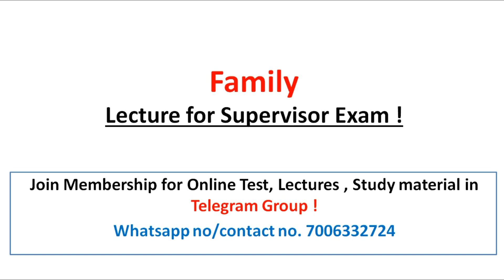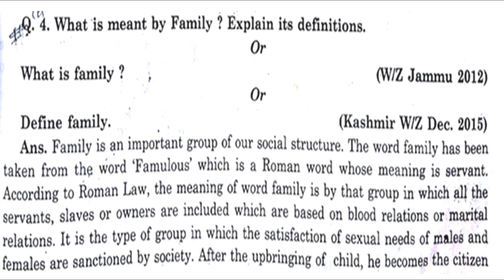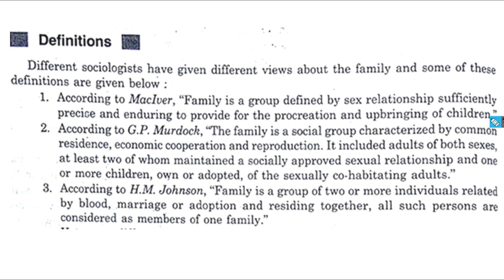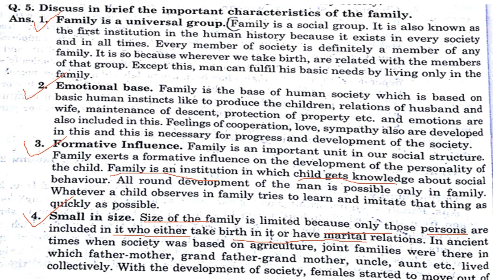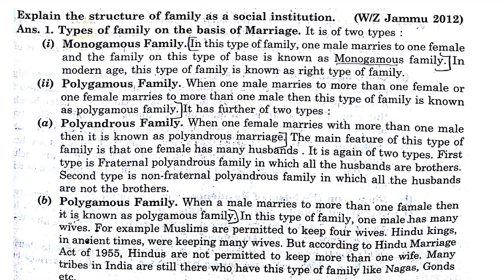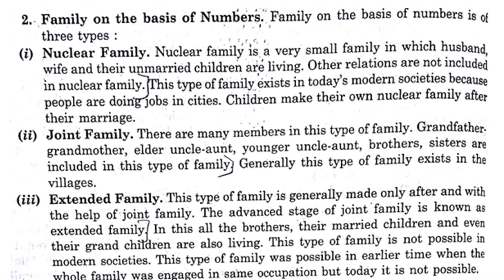"Family" Lecture for Social Welfare - Supervisor Exam | Lecture Series Starts in Membership Group !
In this video, we will discuss about "Family" for Social welfare Supervisor Exam.
Watch this lecture and Share with others.

Join Membership Group of Supervisor Exam Preparation.